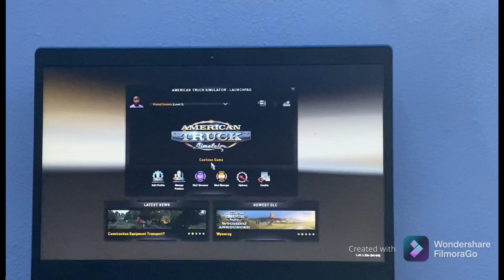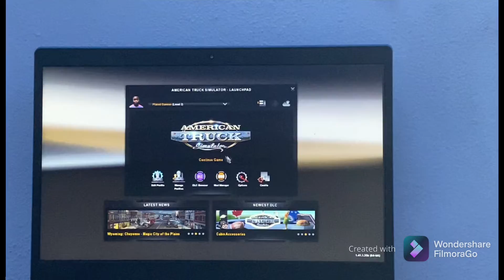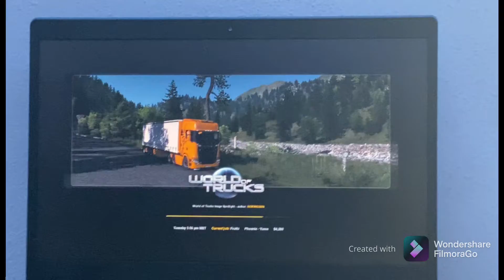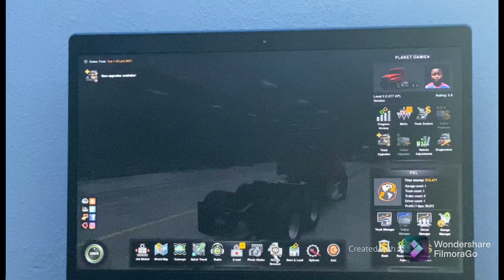American Truck Simulator Part 2